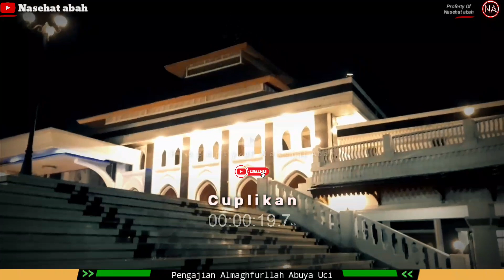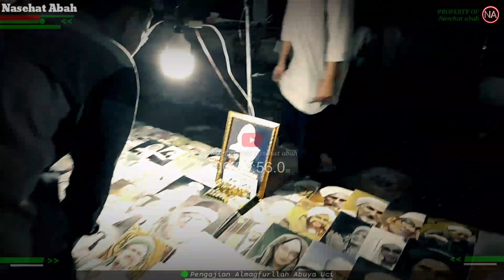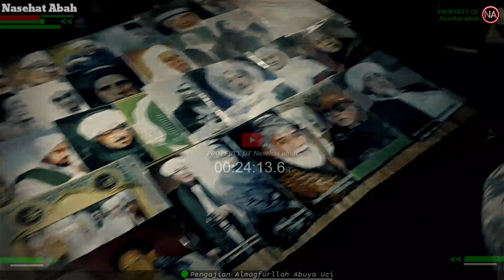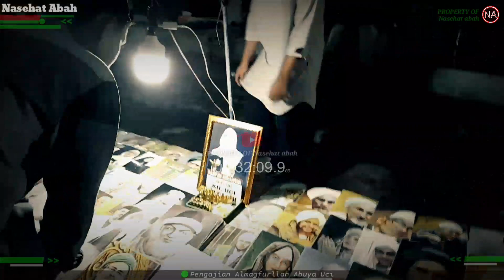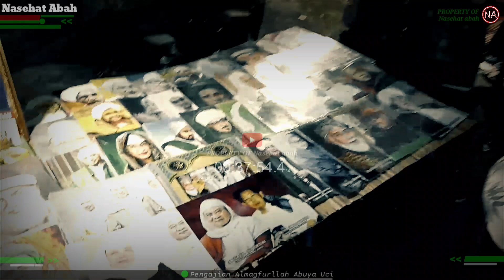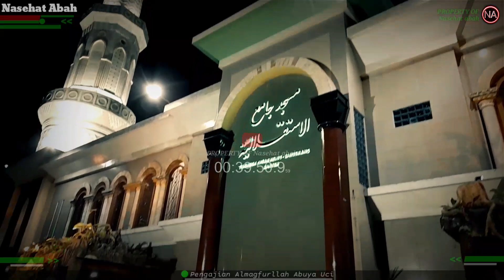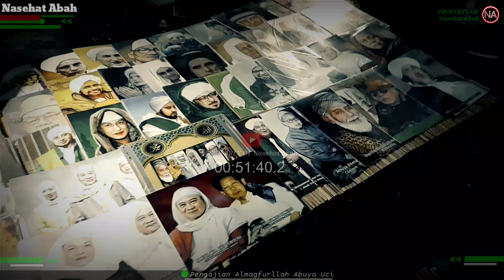Renungken Ku Urang Kumaha Ngke Di Akherat || Abuya Uci Cilongok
Abuya Uci Tafakur, Abuya Uci Renungan Akhirat, Abuya Uci Merenung, Dunia Hanya Sekejap, Cinta Dunia, Hubbu Dunia, Halal Haram, Surga Neraka, Ikhlas, Sabar, Tawakal, Istiqomah, Renungan Diri,